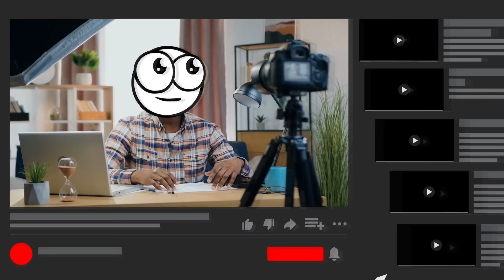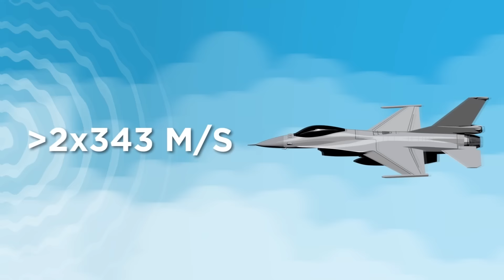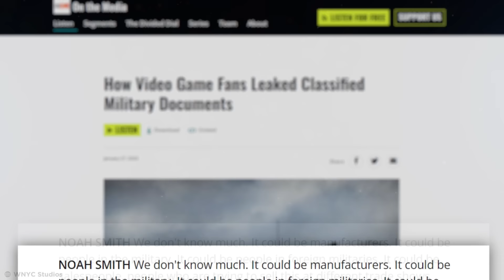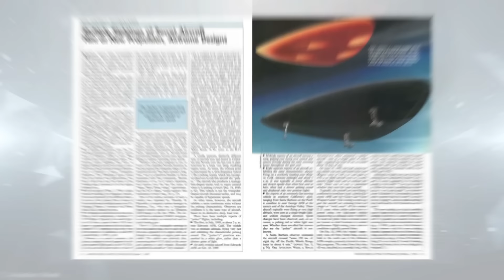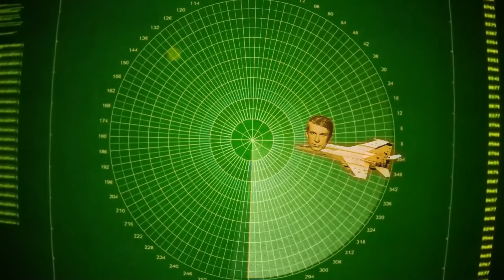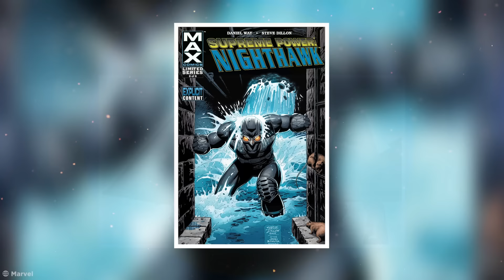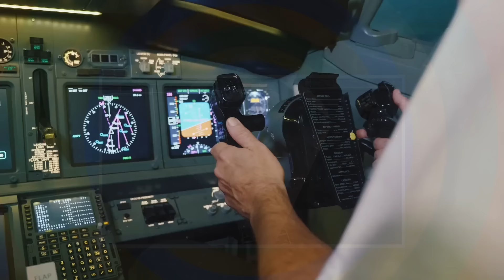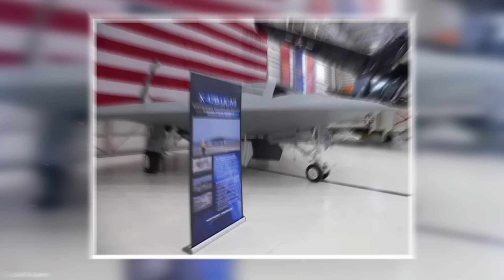Aeronaves Militares Secretas Que Vazaram Ao Público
De aviões que podem viajar mais rápido que a velocidade do som a drones controlados por IA capazes de lançar armas automáticas devastadoras, apertem os cintos, pessoal. Estamos prestes a conferir algumas aeronaves militares ultrassecretas que foram vazadas ao público.
Este é o canal oficial da Be Amazed Media localizado em língua portuguesa.